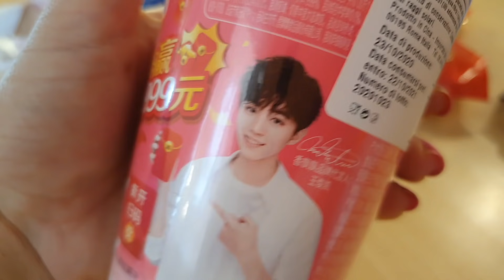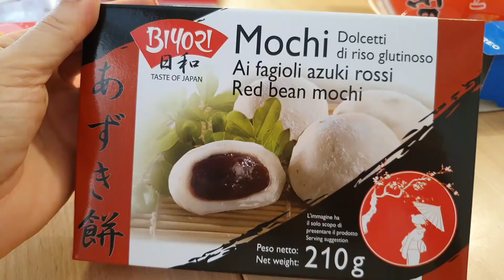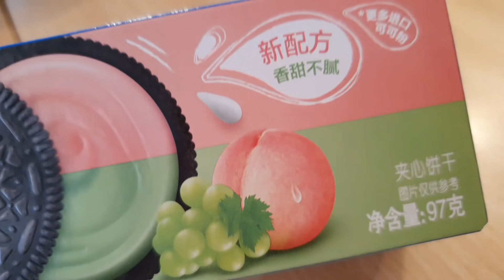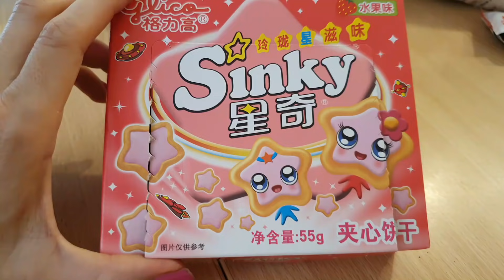Proviamo Nuovi Snack Asiatici... alcuni buoni...altri Terribili!! @barbaradalessandro e Lara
Torna un altro mitico video assaggi asiatici!!! Siamo state in un supermercato che adoriamo, e abbiamo preso tante cose... alcune buonissime. altre. meno, almeno per me!! questo video vale il like solo per le facce di Barbara, quindi buone risate!!
Il mio LIBRO Il diario incantato,-di Barbara D'Alessandro lo trovate qui
(earned link)
Volete scrivere a Barbara e Lara, o a Frangua, o alle nostre Lol Surprise Allora l'indirizzo è:

trovate Barbara e Lara su Tiktok: Babouit
su Instagram: Babouit
su Facebook: Barbara D'Alessandro Babou